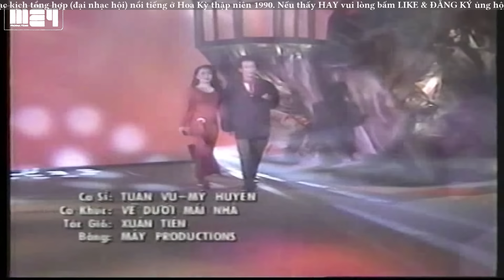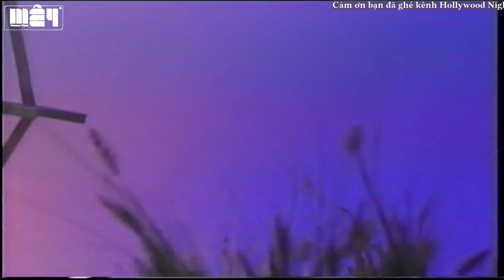TUẤN VŨ MỸ HUYỀN SONG CA - Cặp Đôi Song Ca Huyền Thoại Nổi Da Gà Khi Nghe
00:00:00 1. Tình Bơ vơ-Tuấn Vũ, Mỹ Huyền
00:04:30 2. Về dưới mái nhà (Xuân Tiên) — Tuấn Vũ, Mỹ Huyền
00:09:08 3. Phút đầu tiên (Hoàng Thi Thơ) — Tuấn Vũ, Mỹ Huyền
00:13:37 4. Anh biết em đi chẳng trở về  - Tuấn Vũ
00:18:32 5. Tâm sự đời tôi - Tuấn Vũ
00:24:12 6. Nhật ký đời tôi (Thanh Sơn) — Tuấn Vũ
00:28:39 7. Còn thương rau đắng mọc sau hè (Bắc Sơn) — Tuấn Vũ
00:33:45 8. Những đồi hoa sim (Dzũng Chinh) — Tuấn Vũ
00:38:45 9. Chuyến tàu hoàng hôn (Minh Kỳ & Hoài Linh) — Tuấn Vũ
00:42:42 10. Em về kẻo trời mưa - Tuấn Vũ

Hollywood Night is a popular music show produced by May Productions. Hollywood Night Music is the official YouTube channel of May Productions. All content on this YouTube channel is produced and copyrighted by May Productions.